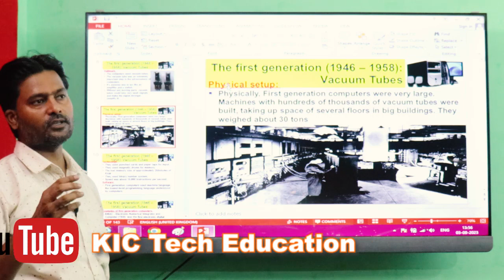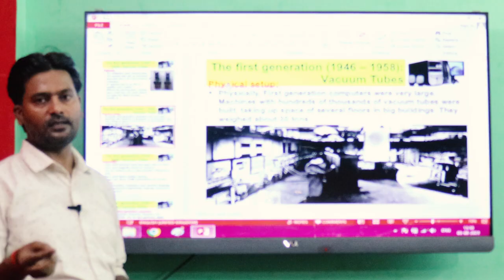How the First Electronic Computer Revolutionized Technology KIC Tech Education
Whether you're a beginner or seeking to enhance your skills, our videos cover all aspects of exam preparation. We provide detailed explanations, practice exercises, and valuable tips to help you excel in this important exam. Join us on this educational journey and get ready to conquer the First Electronic Computer CCC O level exam with confidence!

tech media trends
technology trends
tech trends
computer history
kic tech education
kic education
kic education by niraj sir
ccc exam preparation 2023
ccc exam pass karne ki trick